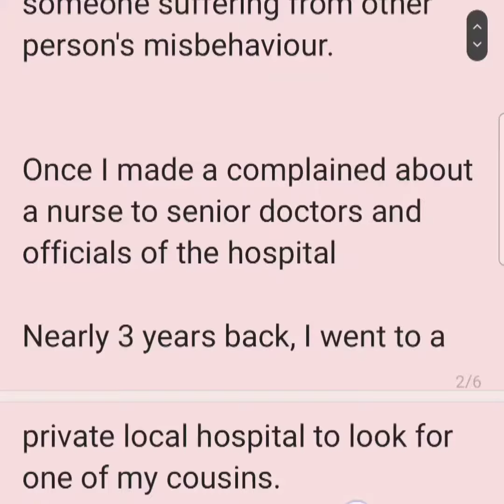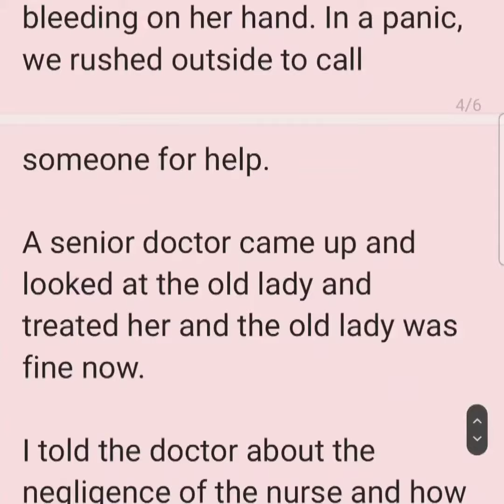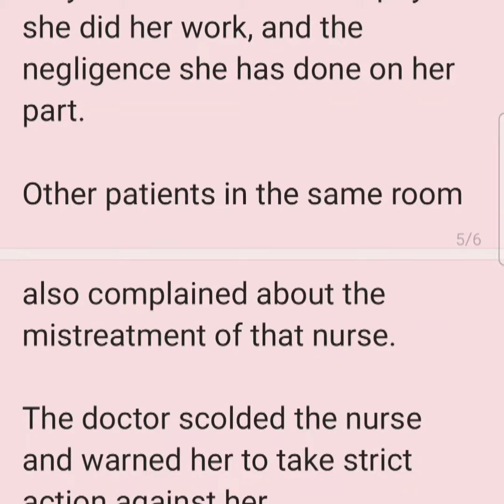Talk about a thing you complained about something cue card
Talk about a thing you complained about something cue card -  latest cue card 2023